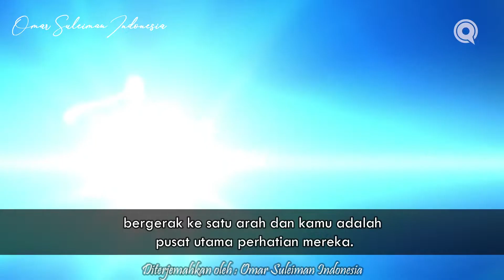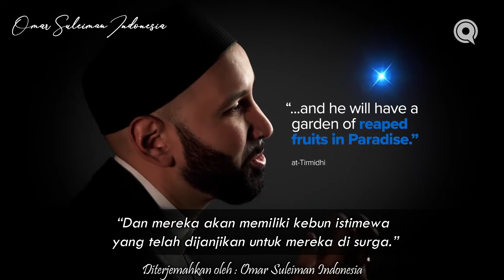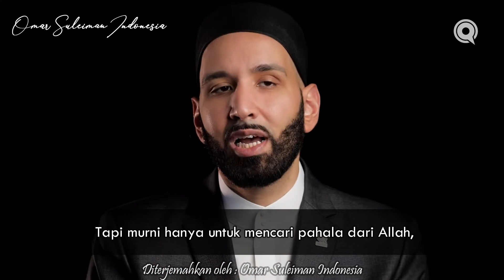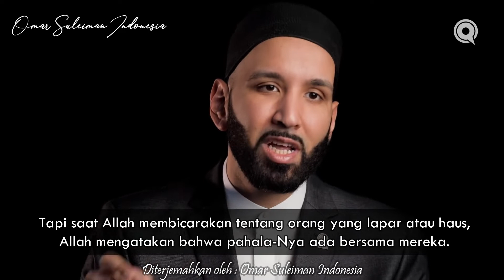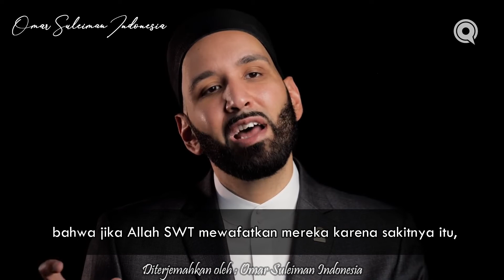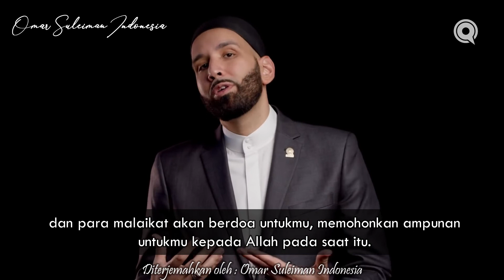Mereka yang Didoakan oleh 70.000 Malaikat | Ust. Omar Suleiman | Angel in Your Presence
Mereka yang Didoakan oleh 70.000 Malaikat